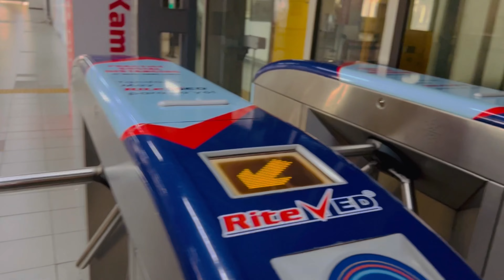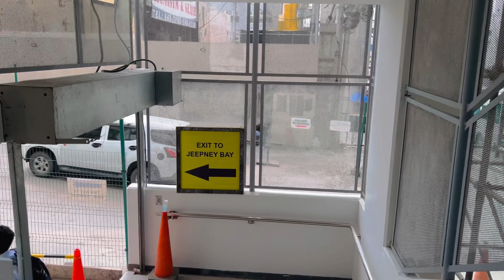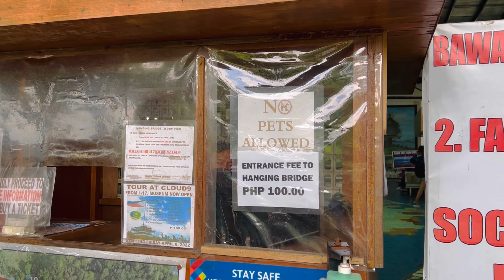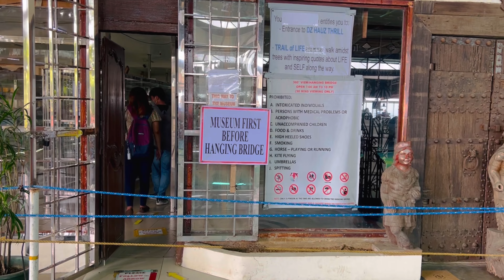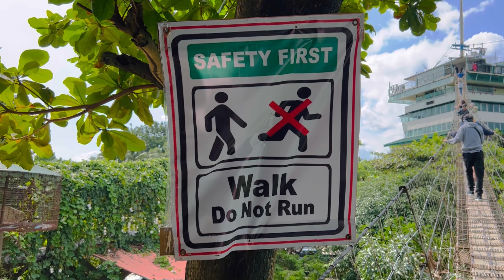MERON PALANG GANITO? | PAANO MAG COMMUTE PAPUNTA SA CLOUD 9 ANTIPOLO?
Paano mag commute papunta sa Cloud 9 Antipolo Hanging Bridge na may 360 views?

- Sumakay sa LRT2 at bumaba sa Antipolo Station (last station).
- Hanapin ang byaheng Antipolo at magpa baba sa Cloud 9 Antipolo (pamasahe P13 -P15)
- Enjoy 360 view